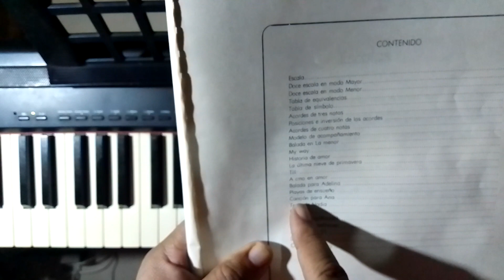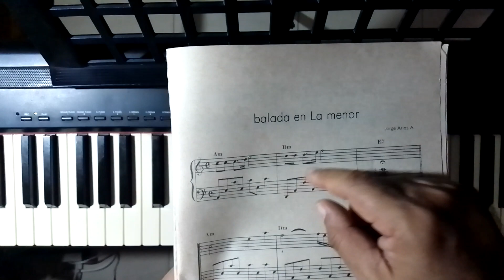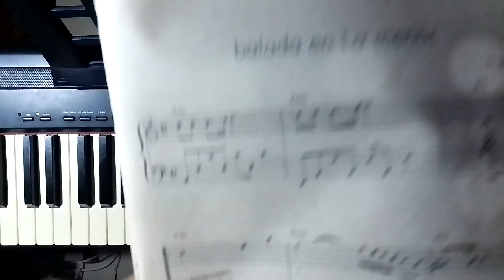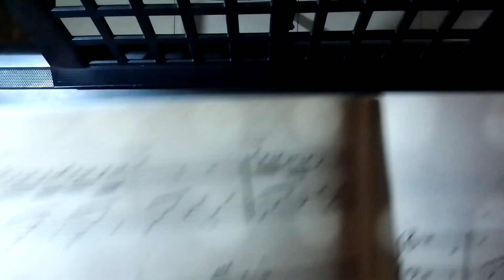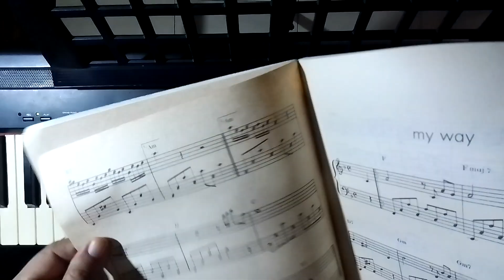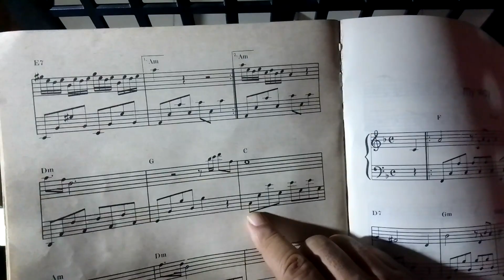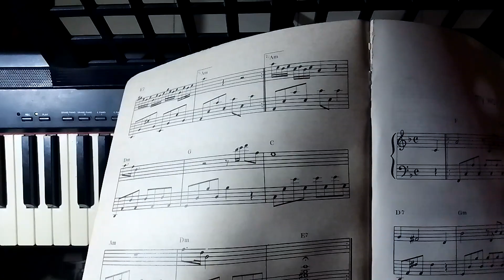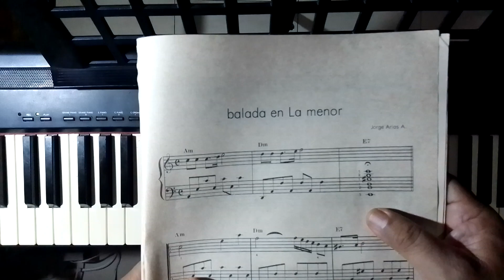Tutorial "Balada en la menor" del libro "Piano 2" (con partitura)